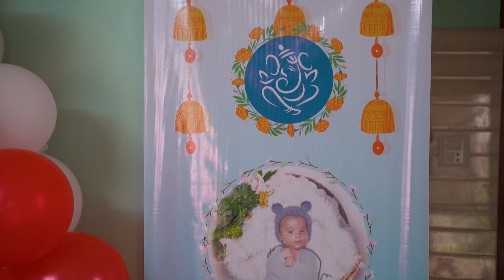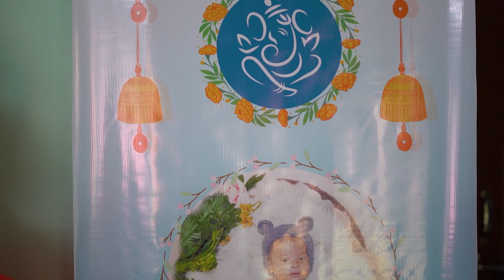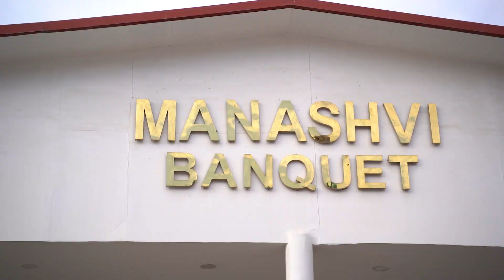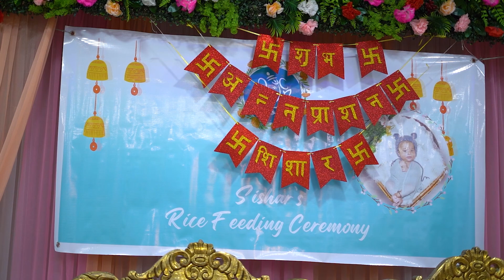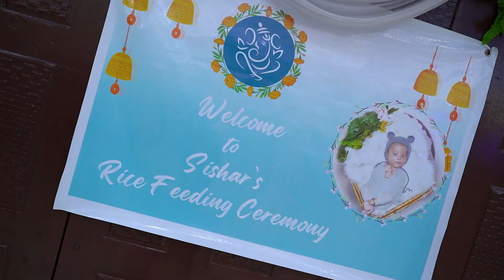Sreeti Sedai || Pasney